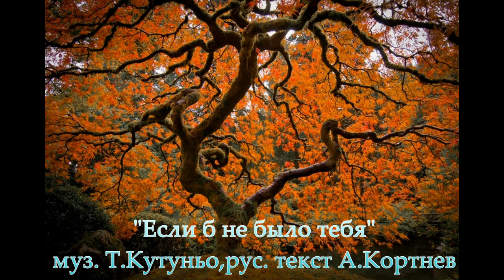Если б не было тебя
муз.Т.Кутуньо, русский текст Алексей Кортнев